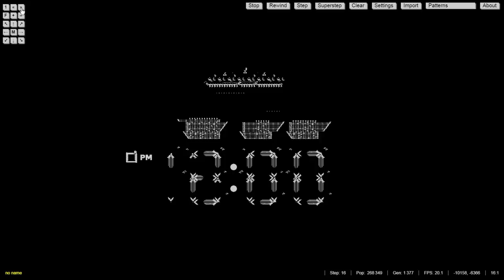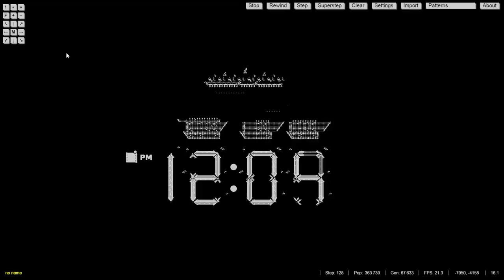digital clock in conways game of life